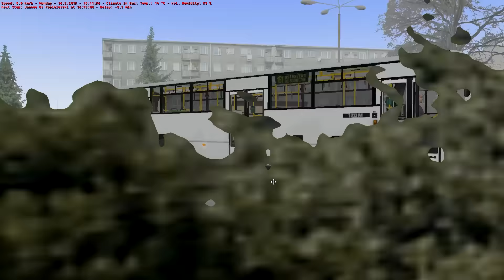OMSI 2 | Jelcz 120M | Gdzie ty żeś pojechał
Podziękowania dla Gniot za Jelcza